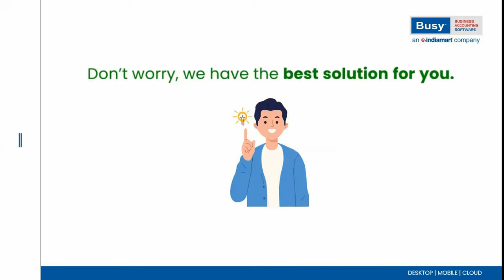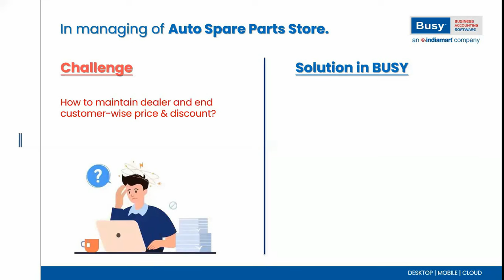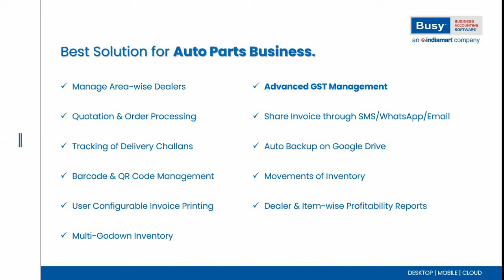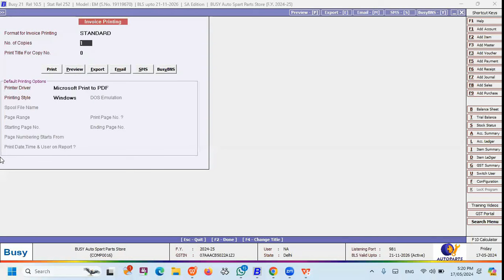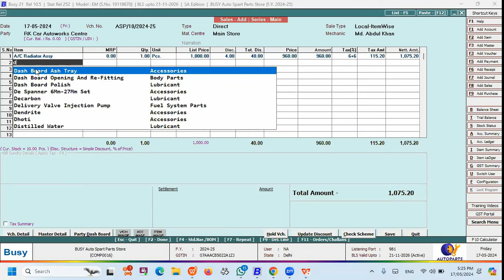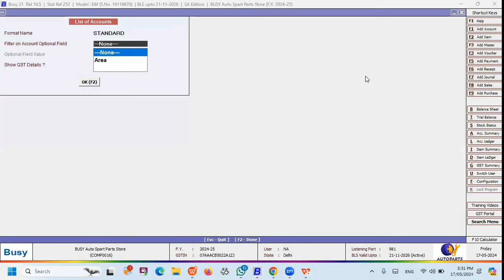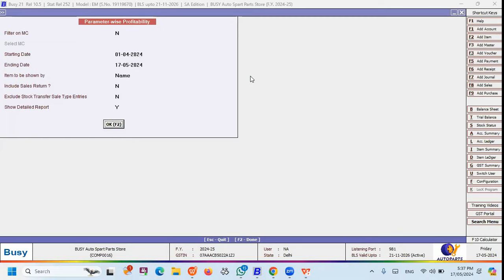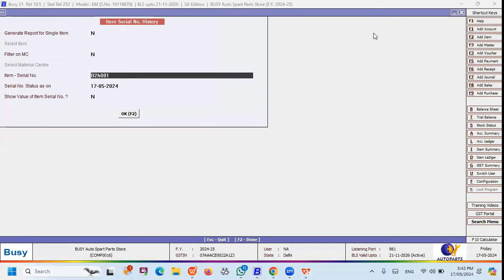Easily Manage Your Auto Parts Business with BUSY (Hindi)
Are you running an Auto Parts business and struggling with managing GST, accounting, and inventory? Don't worry anymore! With BUSY, you can effortlessly handle billing, inventory, accounting, GST, and more.

BUSY helps you overcome the following challenges:

1. Faster Billing: Utilize the Point of Sale (POS) feature in BUSY for quicker transactions.
2. Brand and Model-wise Inventory Management: Track inventory effectively with the Parameterized Details feature in BUSY.
3. Mechanic-wise Commission Calculation: Easily calculate commissions using the Salesman/Broker-wise feature in BUSY.
4. Price Discounts for Dealers and End-Customers: Maintain and manage discounts with the Multiple Pricing Mode feature in BUSY.

BUSY provides the best solution for your Auto Parts business. Watch the video till the end for valuable insights on this topic.